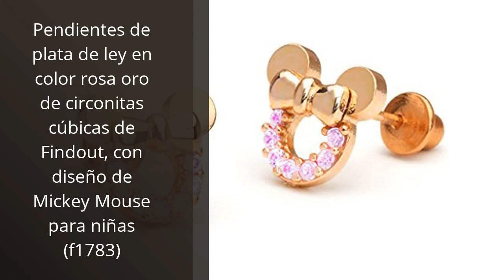【PENDIENTES NIÑA ORO】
🔴 Todos los productos

✋  Aquí están descubre los 5 mejores pendientes de oro para niña que toda mamá debería conocer disponibles en el mercado.

🔽🔽🔽 ENLACES DE COMPRA PENDIENTES NIÑA ORO 🔽🔽🔽

1) Pendientes gatitos niña chapados en oro en blanco o rosa. Pendientes de aro para niñas con colgante en forma de gato. Perfectos para regalo. Gatitos. (Blanco)

2) Pendientes de niña o bebé oro 18k Pearl & Heart 5mm

3) Pendientes de plata de ley en color rosa oro de circonitas cúbicas de Findout, con diseño de Mickey Mouse para niñas (f1783)

4) Pendientes oro bicolor 18k niña 13mm. circonitas detalles formas combinadas

5) TOUS Pendientes de Oro de 18kt para Mujer con Motivo de Oso y Perla Cultivada con Cierre de Presión, Elegante e atemporal, Colección Icon Pearl

00:00 - Intro
00:06 - 1) Pendientes gatitos niña chapados en oro en blanco...
00:39 - 2) Pendientes de niña o bebé oro 18k Pearl...
01:08 - 3) Pendientes de plata de ley en color rosa...
01:35 - 4) Pendientes oro bicolor 18k niña 13mm. circonitas detalles...
02:03 - 5) TOUS Pendientes de Oro de 18kt para Mujer...
02:31 - Outro